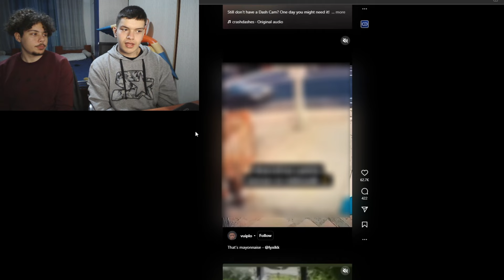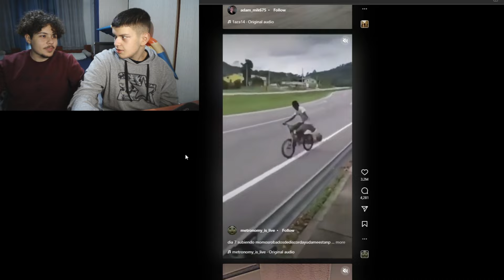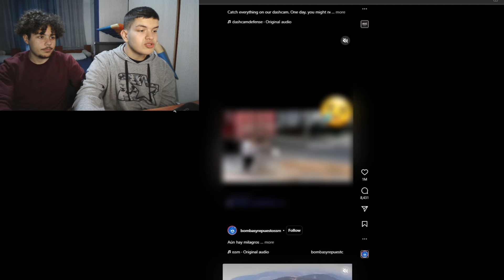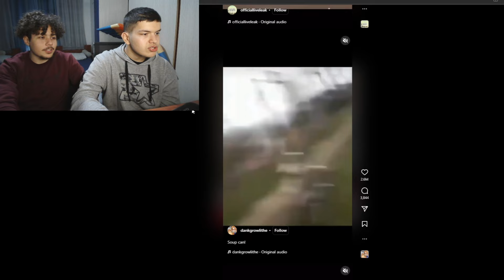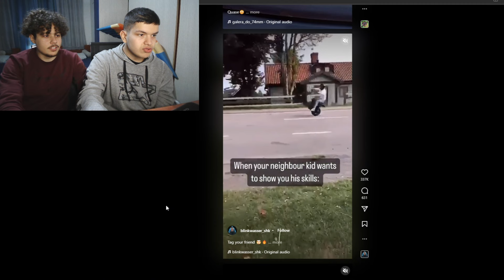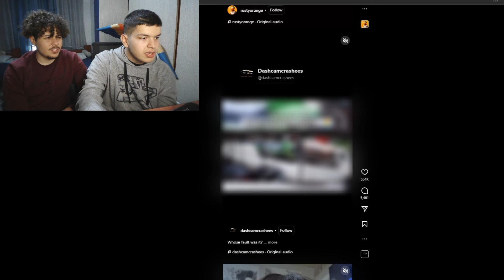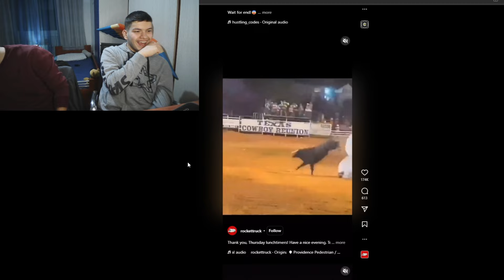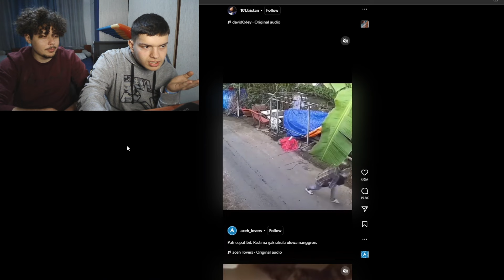Τα πιο ΤΡΕΛΑ Instagram Reels !?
🟣Social Media🟣
🔴Τα κανάλια μου🔴
🎥Vlog Κανάλι:  Youtube.com/@lifeofjimbrk
🎮Gaming κανάλι: YouTube.com/@jimbrkames